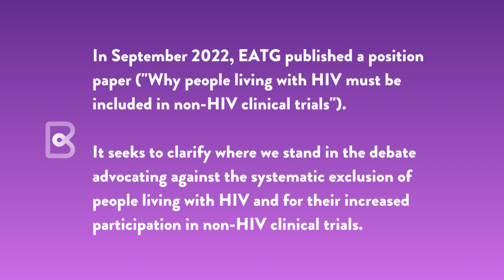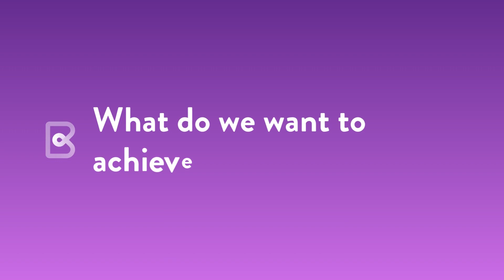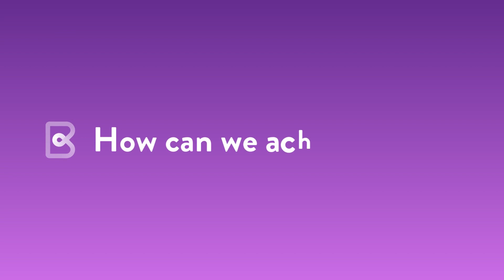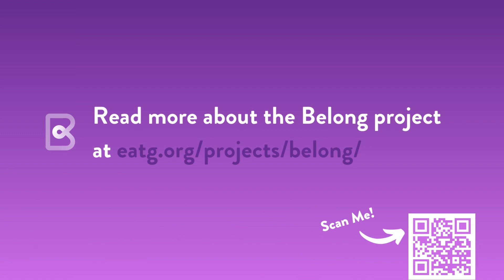Why Belong? | Community Perspectives on why PLHIV must be included in non-HIV clinical trials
In September 2022, EATG published a position paper titled "Why people living with HIV must be included in non-HIV clinical trials". This paper seeks to clarify our stance in the debate advocating against the systematic exclusion of people living with HIV and for their increased participation in non-HIV clinicaltrials.

Building upon the Position Paper, EATG has been implementing Belong, a project aimed at advocating for regulatory authorities in Europe to adopt clinical guidelines that include people living with HIV in trials relating to other health conditions that affect people living with HIV.

We sat down with Brian West & Alessandra Cerioli, EATG members and members of the Belong Community Advisory Group, to understand the vision behind the Belong project and explore from a community perspective why people living with HIV must be included in non-HIV clinical trials.

With Inclusion, We